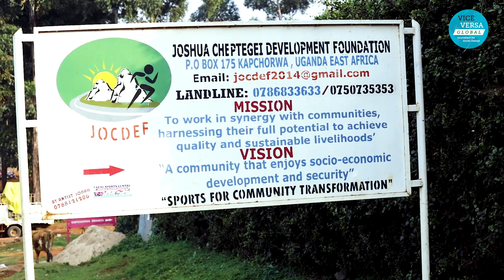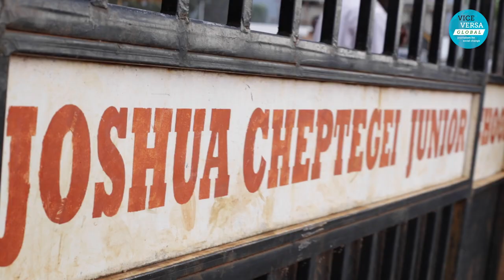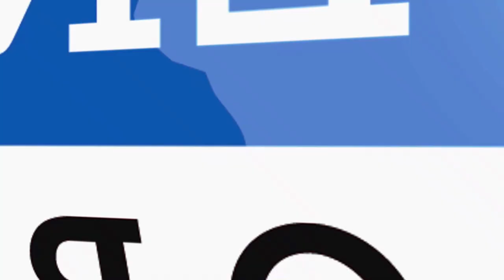JOSHUA CHEPTEGEI DOCUMENTARY: Giving Back To His Community Through Sports Deep in Kapchorwa.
As we approach the International Day of Sports for Development and Peace, we honor a man who rose from humble beginnings in the hills of Kapchorwa to represent Uganda around the world.

Up Close With Eva Nakato introduces you to World and Olympic Champion Joshua Cheptegei, an Athlete and Philanthropist, who is using sports as a tool for community development through the Joshua Cheptegei Foundation, which combats female genital mutilation, gender-based violence, and HIV, among other issues.

Hosted by Eva Nakato.
Filmed and Edited by Mc Williams.